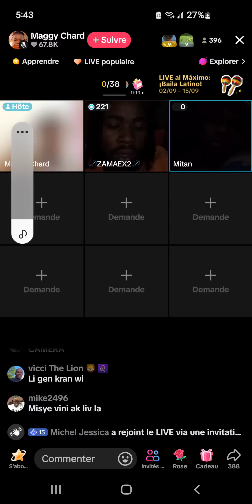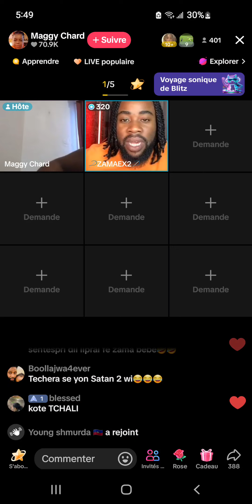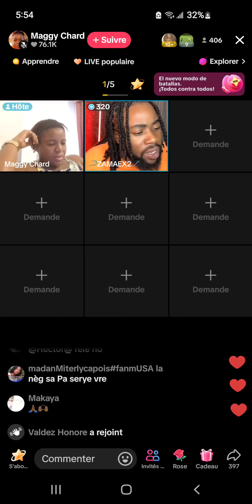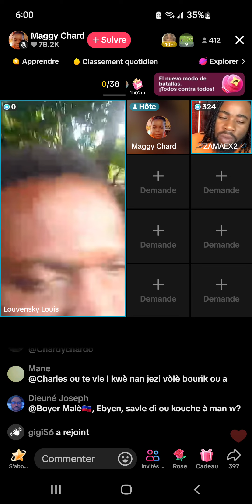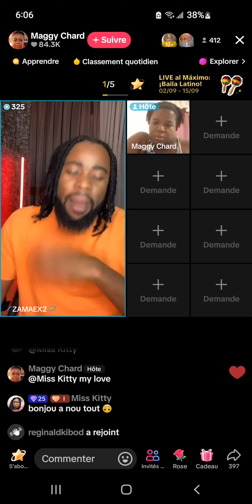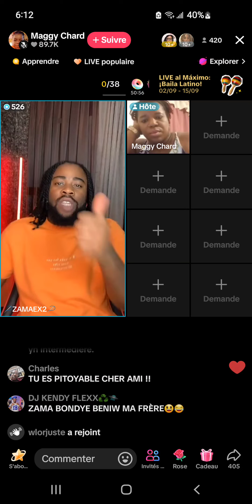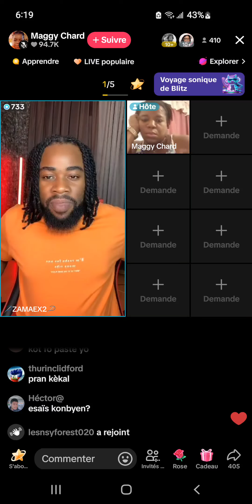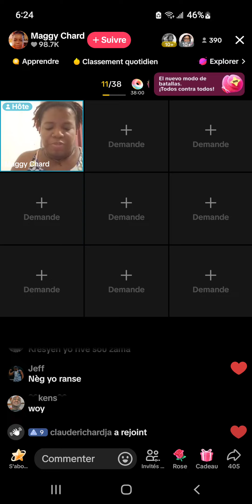Misye vinn leve defi ya poul montre Zama Jezi ekziste anpil gwo pawòl pale (abòne pataje like) Mèsi